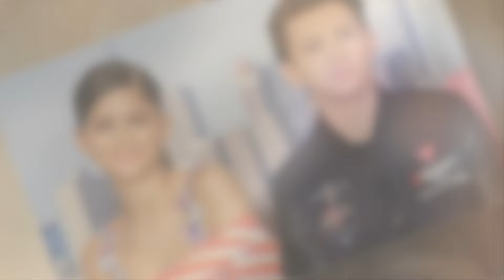New Update!! Breaking News Of Zendaya and Tom Holland || It will shock you